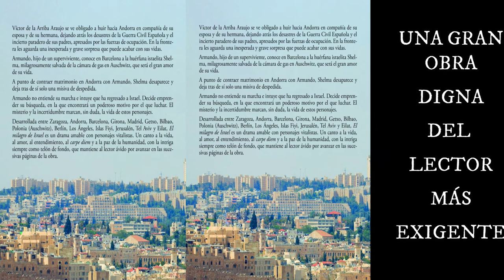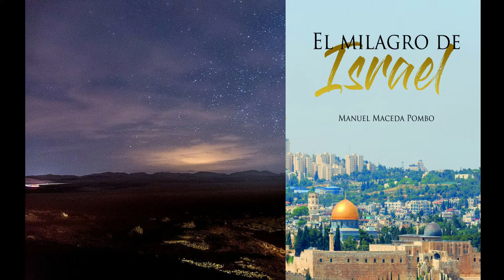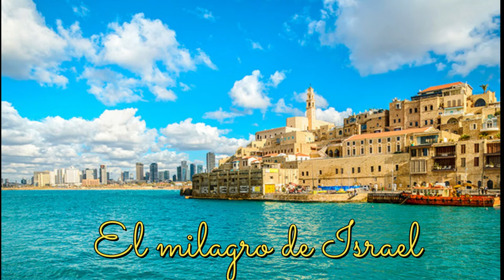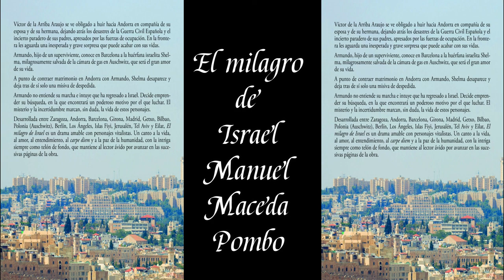EL MILAGRO DE ISAREL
Una gran obra literaria que debes leer